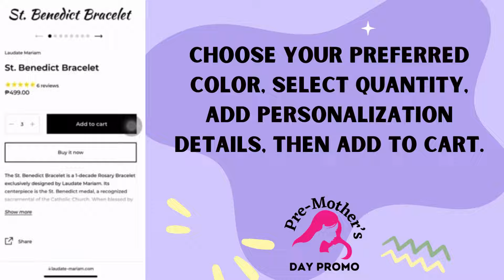How to Order from Laudate Mariam's Pre Mother's Day Promo 2022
Here's how to order from Laudate Mariam's Pre Mother's Day 2022 Promo